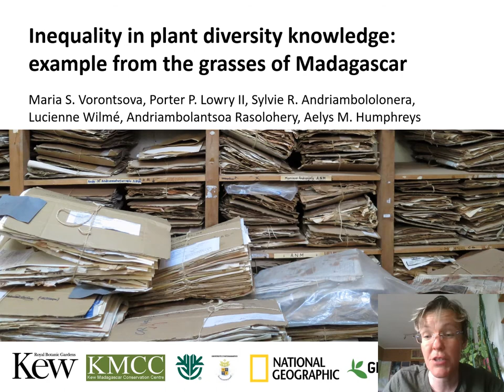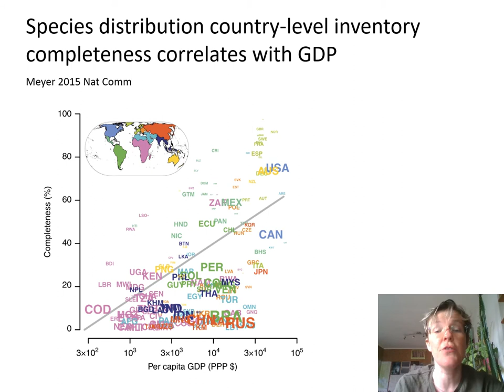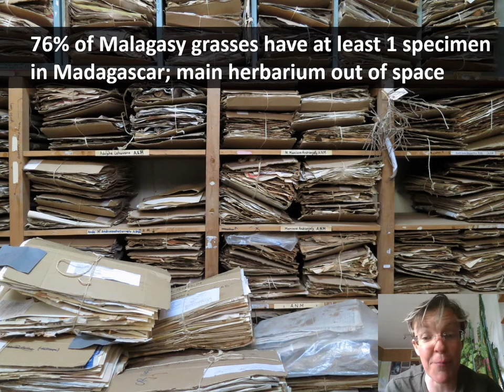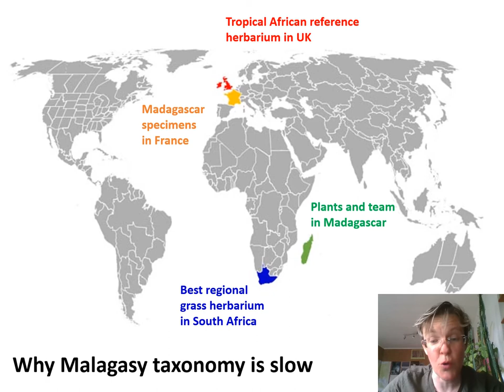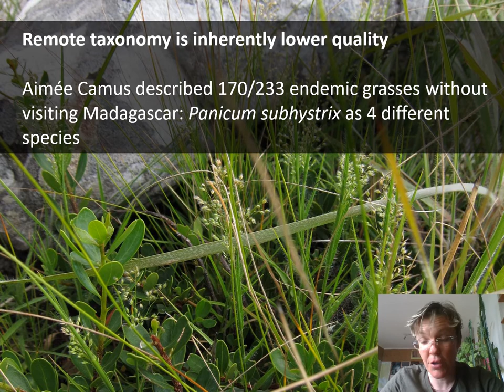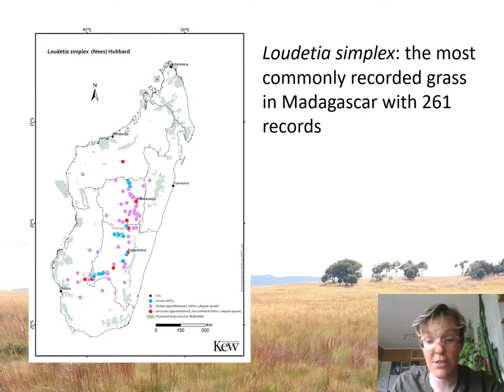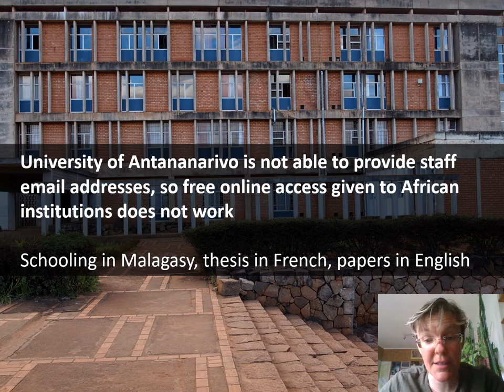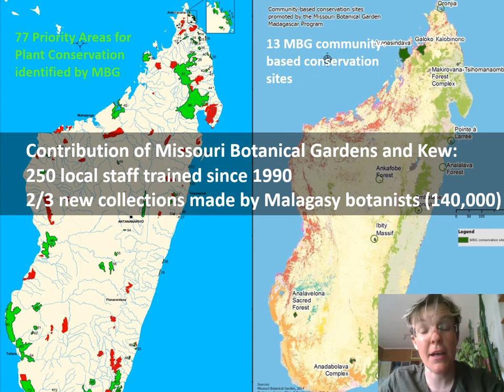Inequality in plant diversity knowledge: an example from the grasses of Madagascar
This is a recording of my conference presentation for virtual Botany 2020 13 minutes of thoughts on how inequality works in our academic community studying plant diversity. It is based on this open access paper